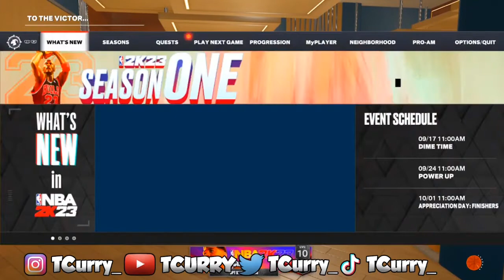HOW TO GET THE MAMBA MENTALITY BADGE IN NBA 2K23